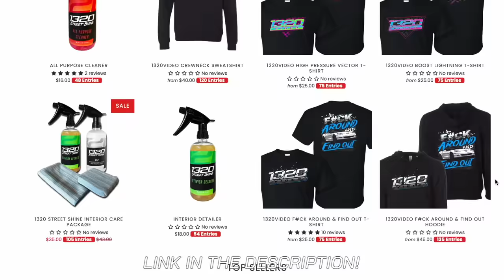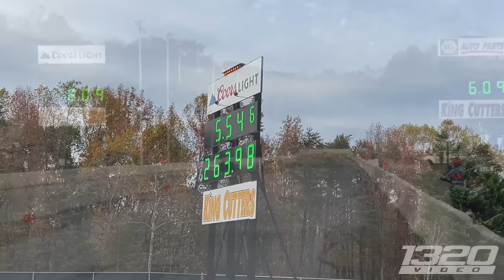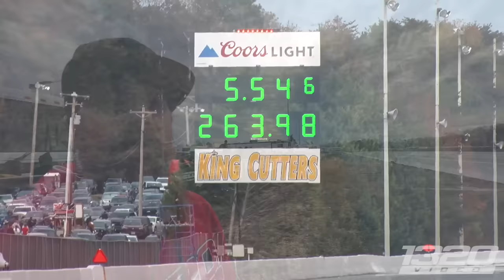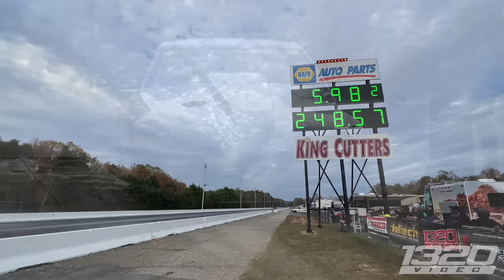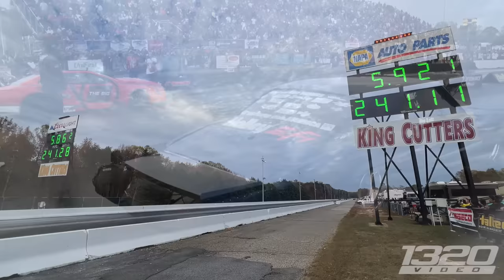WORLDS FASTEST Import & Audi EVER! NECK BREAKING Outlaw vs Extreme! ( World Cup Finals Day 3 )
(2X entries end Saturday Nov 11th @ 11:59PM)

World Cup Finals Day 3 was INSANE! Everybody turned it up today and showed us what they brought and nobody disappointed! So much awesome action and even a couple world records broken! Were super excited to bring you guys the daily coverage of one of our favorite events of the year!

--- World Cup Finals MADNESS! Track RECORDS, Multiple Supra CRASHES & MORE!  (Import vs Domestic 2023)